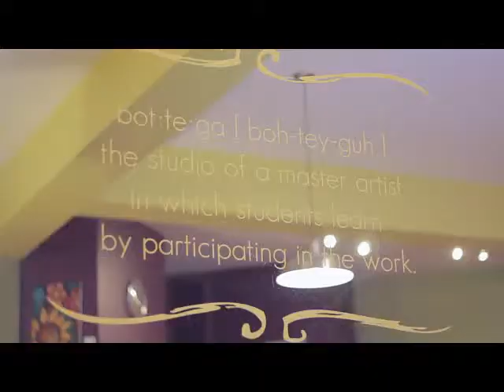Bottle & Bottega Franchise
Prepare to love you work again with a business that is filled with fun every day. Be your own boss, enjoy gratifying work and build your own financial future with a Bottle & Bottega franchise! Start-up costs and overhead are low, and we provide the training, support and systems and processes to help you be successful. Ask us about a Bottle & Bottega franchise opportunity

IMAGINE:
• Doing something you're passionate about every day
• Living a more balanced life
• Inspiring people in your community
• Having a direct impact on your own income and success
• Being part of a close-knit Bottle & Bottega network

*bot·te·ga [boh-tey-guh]: the studio of a master artist, in which students learn by participating in the work.